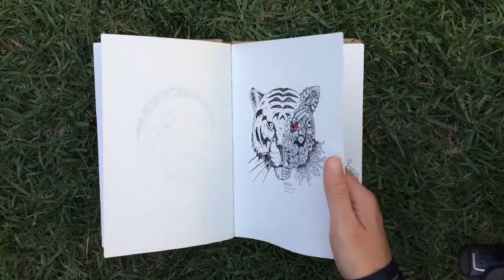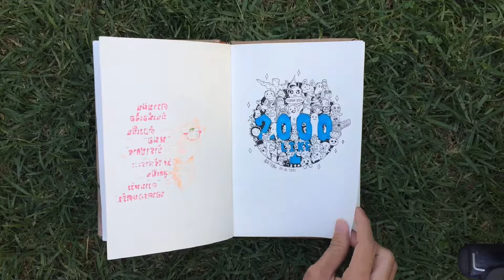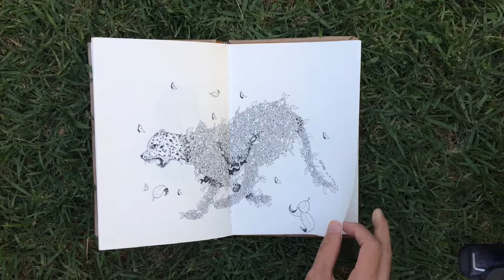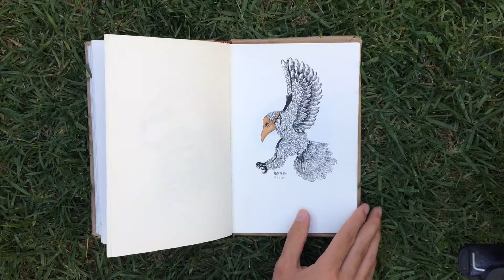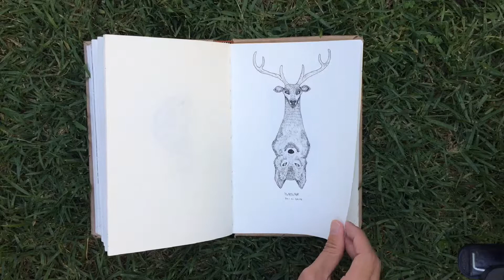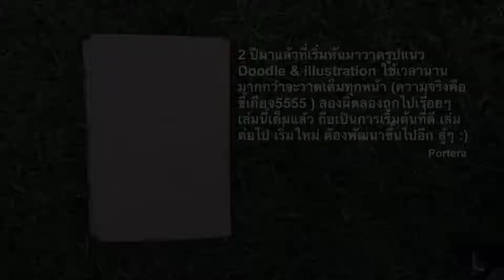Portera's Drawing book.